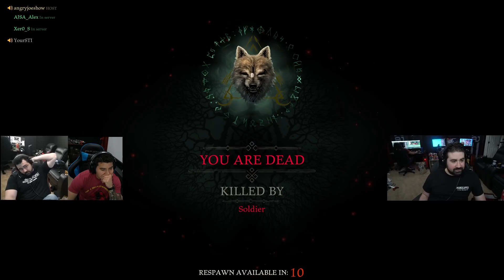Hood: Outlaws & Legends - Angry Impressions!